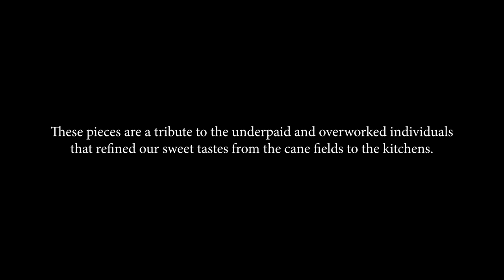video documentation Project Relational Bodies ;The Story Of Sugar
The artwork's narrative speaks of sugar cane work laborers’ and commenced with questions that ask the story of how the view that informs perceptions of labor and the production of sugar today.
Most of The work is a historical ledger including one-line descriptions of all the bodies of labor that go into producing the sugar we consume. But these words reveal little about their experiences, attitudes, and desires. In short, they conceal a great deal about their personal and collective identities
Consumption of a product without a relationship with the hands of labor.
Various pieces coexist in the space they form; from an altar of offering to honor the labor works, to an Interactive work that uses participants to slice the pieces of sugar cane that are projected and video sculpture created from depolarized LCD television with polarizing film cut out of sugar chemical components to talk then turns within the context of the unframing sugar cane labor force.